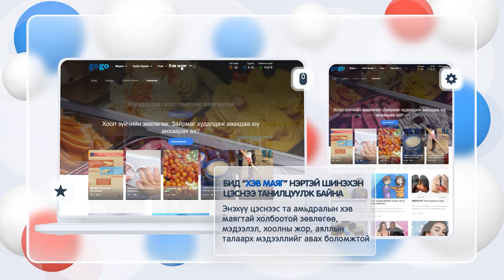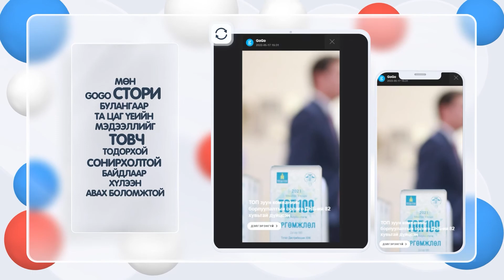GoGo.mn шинэ хувилбараа танилцуулж байна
GoGo.mn сайт технологи, өнгө төрхөө өөрчилсөн сайтынхаа шинэ хувилбарыг уншигч Та бүхэндээ танилцуулж байна.

Бид хэрэглэгчдийнхээ хүсэл сонирхол, технологийн дэвшилд нийцүүлэн хүртээмжтэй, минимал хэв маягийг эрхэмлэж, шинэ булангууд баялаг контентуудтай боллоо.